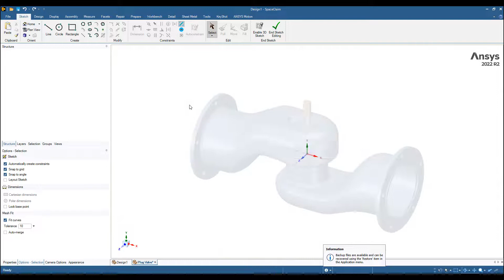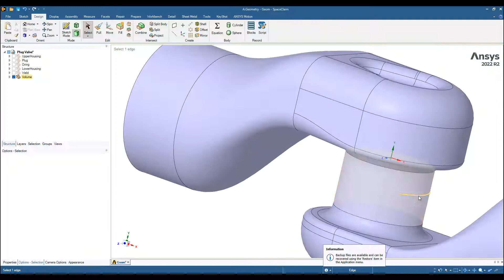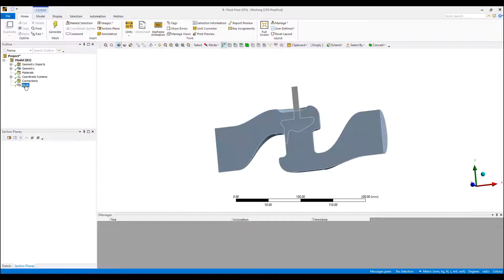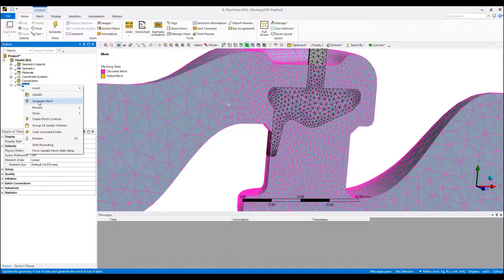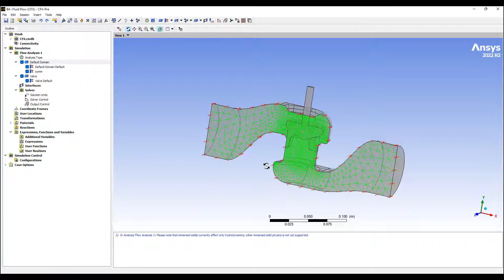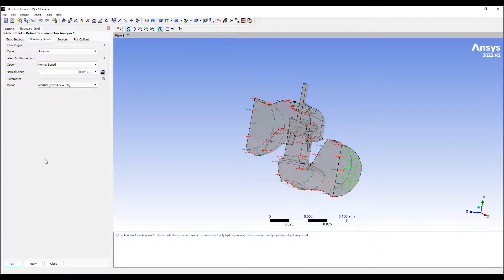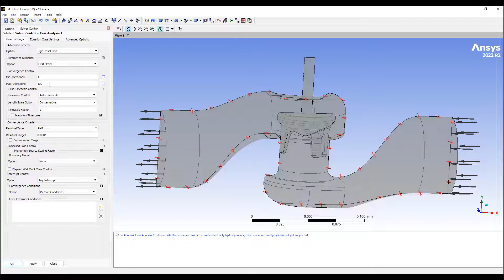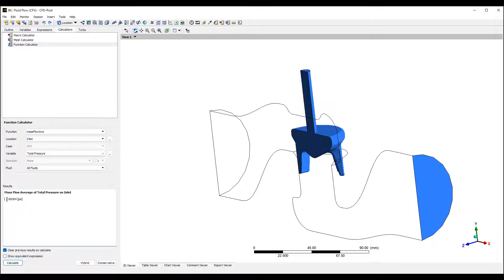Immersed body valve simulation using Ansys CFD: Part1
Valve simulation using immersed body in Ansys CFD. Immersed body is a very fast and simple way to model move parts in CFD. It is very robust and reliable with some trade off in accuracy. In this part 1 video we do a basic steady state simulation of a plug valve.